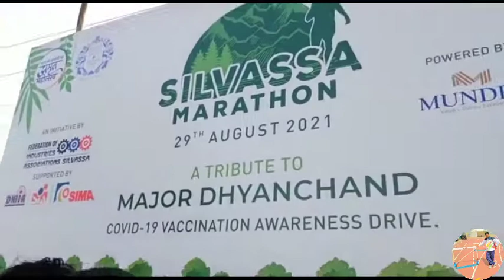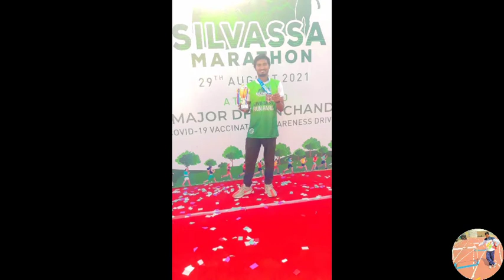Race Day|Silvassa Monsoon Marathon|29th Aug National Sports Day 2021|Silvassa Smart City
Race Day|Silvassa Monsoon Marathon|National Sports Day 2021|Silvassa Smart City

Your Queries??

, Silvassa$Monsoon,
Daman And